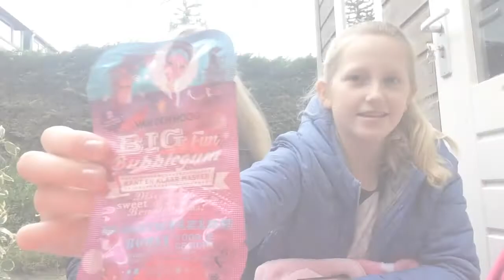WINTERFAVORIETEN! ~ 2015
Deze video gaat over winterfavorieten